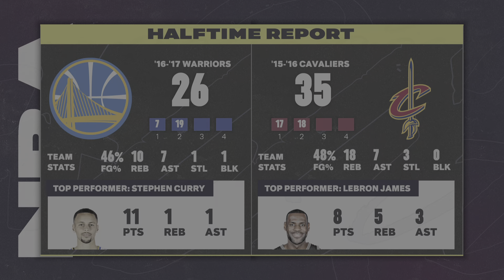NBA 2K25_20240920042632